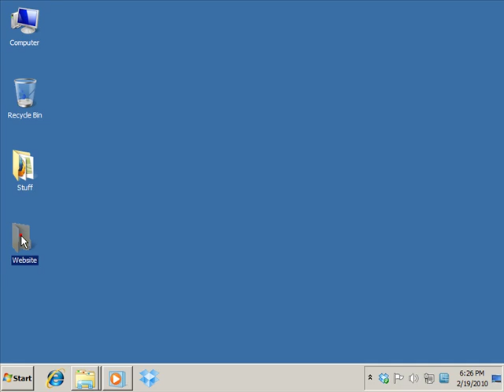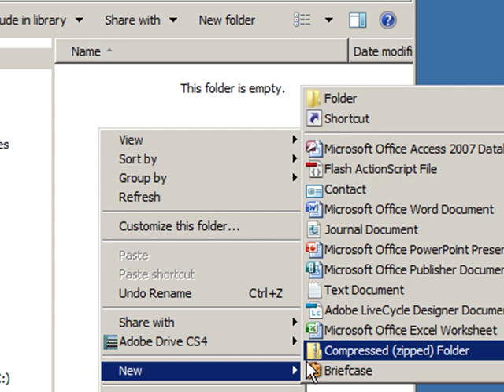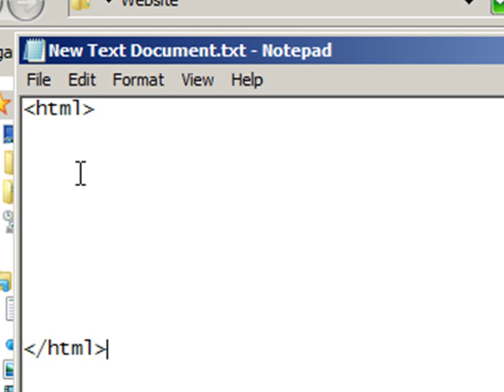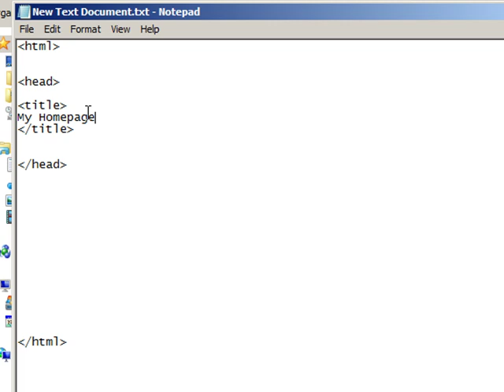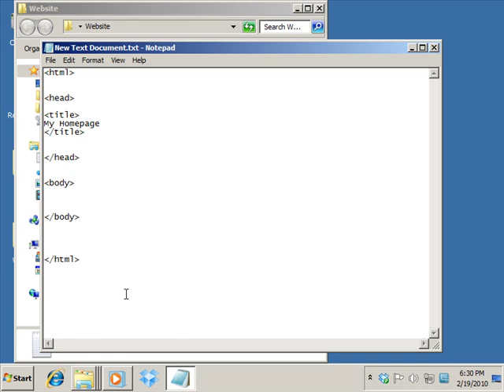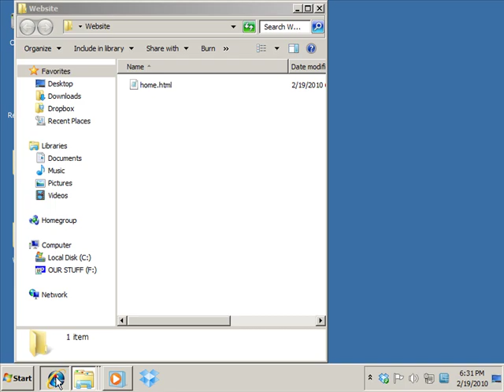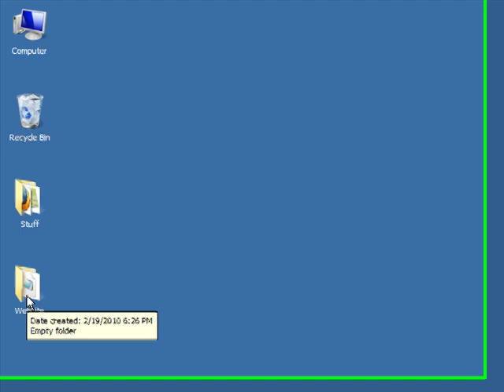HTML Website (Part 1 - Getting Started)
This tutorial is the first in a series for creating a basic website in HTML without the use of special software programs. In the tutorial, an HTML homepage is created using a basic text editing program. The tutorial covers how to create the structure of an HTML web page, and looks at some of the critical tags that make up an HTML document, including HTML, HEAD, TITLE, and BODY tags.

Please note: The HTML Website tutorials cover how to create content for an HTML website. The final video in this series will cover how to actually move the content to the World Wide Web for public viewing.